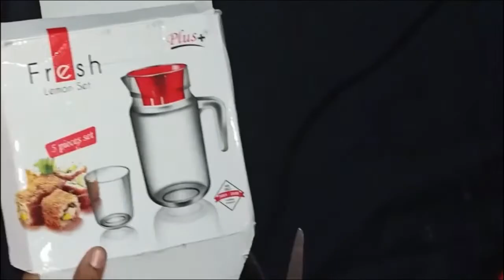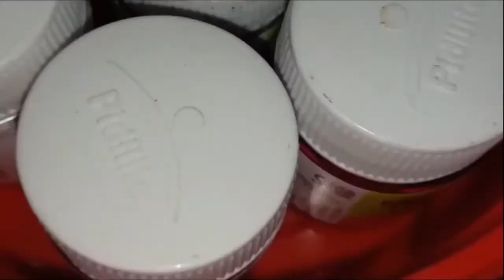Exo soap box craft/DIY best out of waste